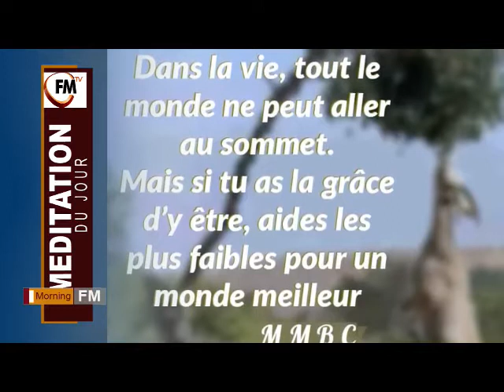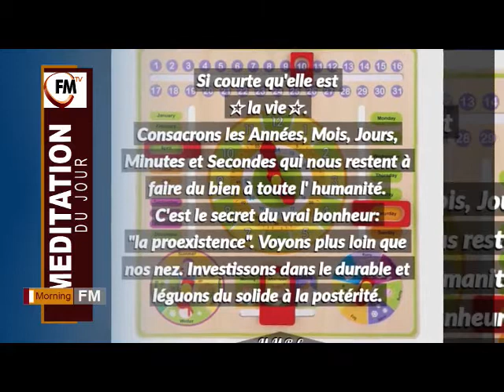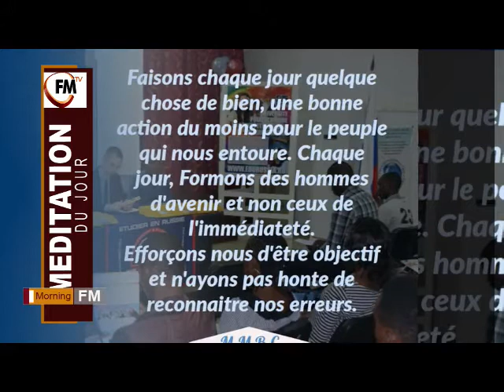MORNING FM DU 31 JANVIER 2022: ELECTION FC RENAISSANCE ET AUTRES SUJETS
FONDATION MALUWA TV